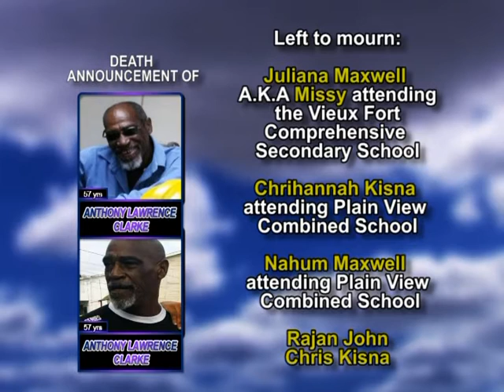Anthony Bosin Clarke long